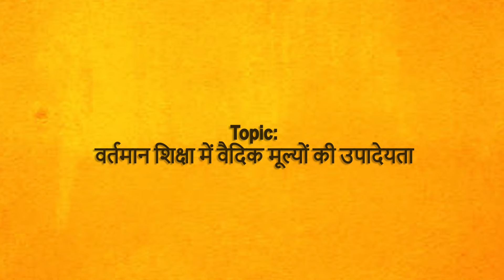वर्तमान शिक्षा में वैदिक मूल्यों की उपादेयता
'वर्तमान शिक्षा में वैदिक मूल्यों की उपादेयता' by Dr. Divya Mishra, Asst. Prof., Kalindi College, University of Delhi in 14th International Conference of WAVES International & 24th India Conference of WAVES, India organised in collaboration with  S-Vyasa, Bengaluru held on Dec. 25, 26 & 27, 2020 and Jan. 1, 2 & 3, 2021.